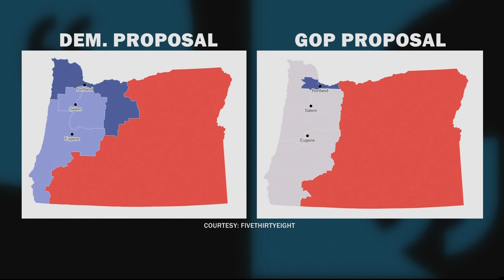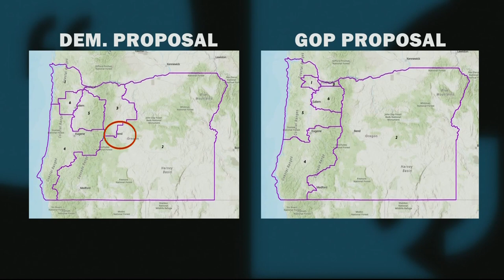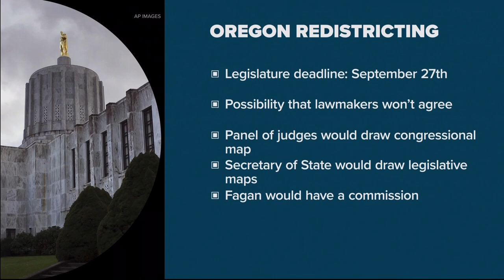Oregon lawmakers release redistricting proposals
Oregon gains a sixth congressional seat in 2022. Where will it go? Lawmakers have a few ideas.